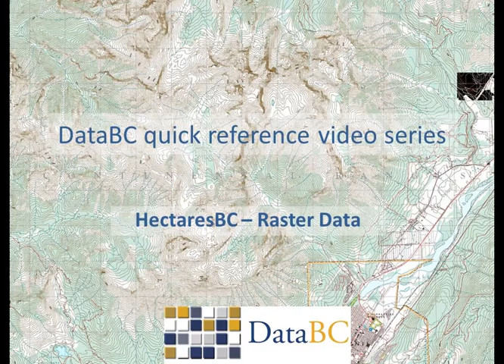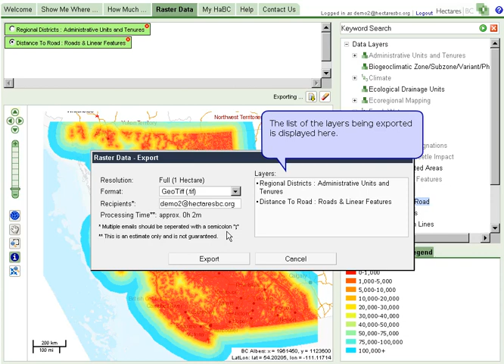HectaresBC Raster Data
A quick reference video showing how you work with raster data within HectaresBC.